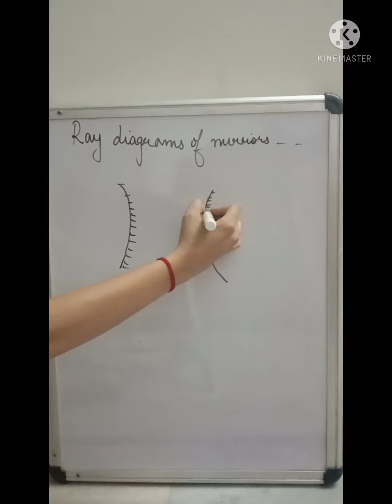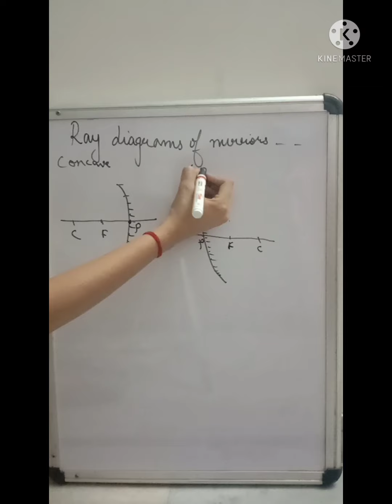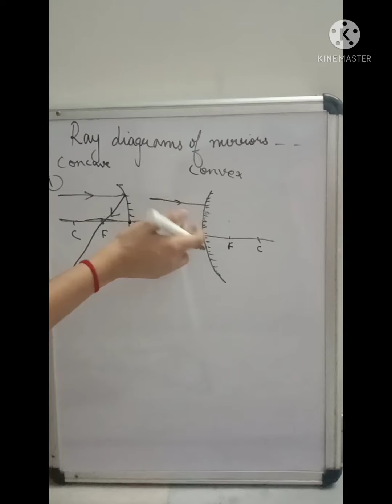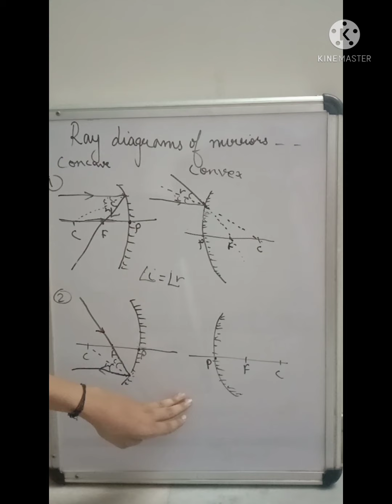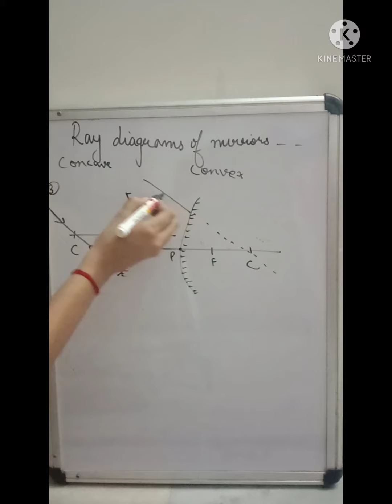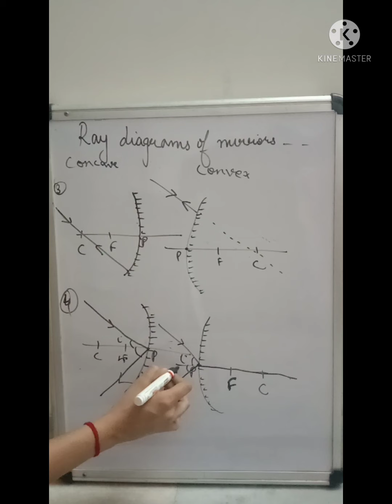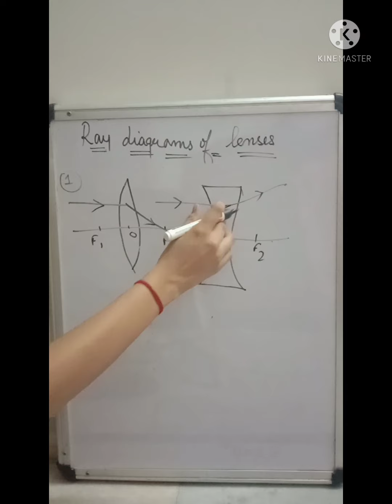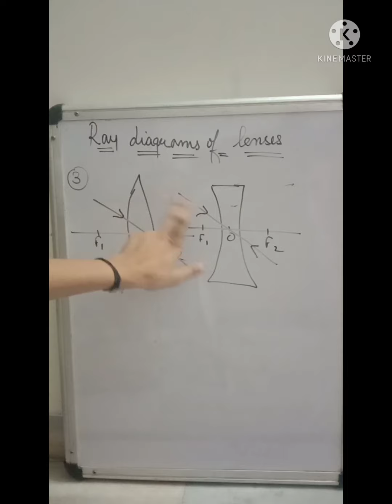Rules for ray diagrams very important for board exams 😱🥰